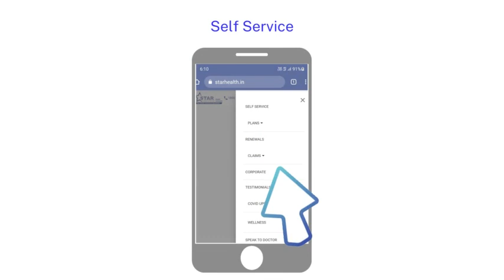You can download your Star health insurance policy in 10 seconds. Tutorial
Star Health Insurance Policies you can get downloaded anytime anywhere. Know-how.